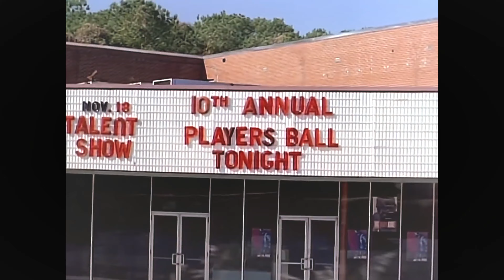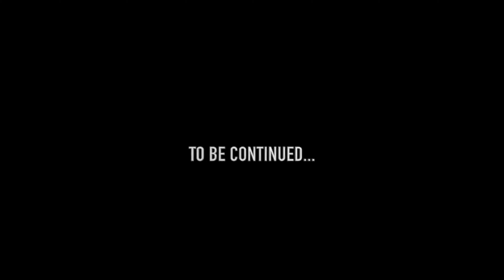OutKast - Players Ball (Seduction Remix) HD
Here's a remix of one of my favorite songs that I wanted to give an updated spin on.

If you have any request for remixes let me know!

My Audio and Video Archive page for uncensored content you can't find anywhere else